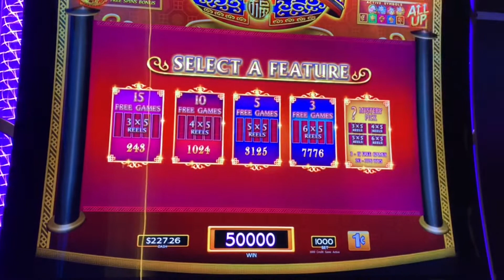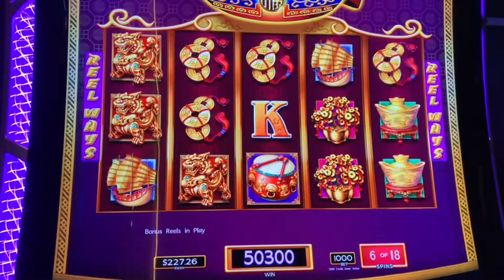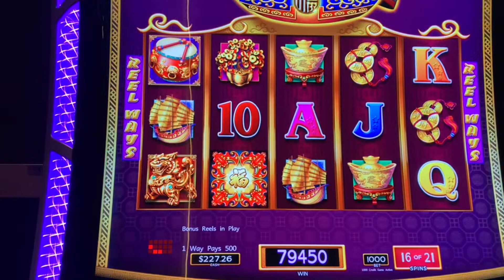🎰21 FREE SPINS on $10 Max Bet 🎰 - Fortune 88 at The Aria, Las Vegas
Nice run up on a Fortune 88, $10 Max Bet!